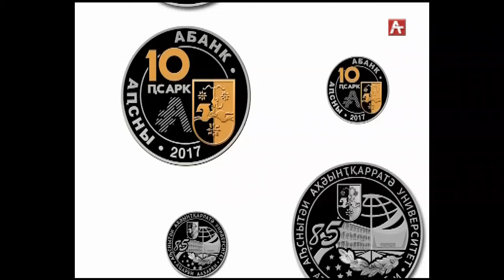ПСАР РУС 08 09 17